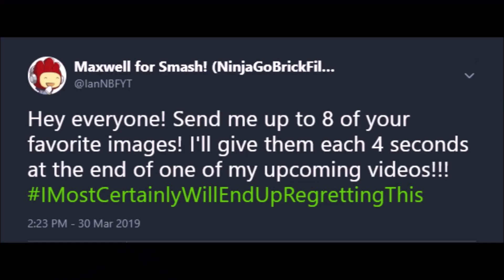Why Maxwell SHOULD NOT be in Super Smash Bros. (APRIL FOOLS!)